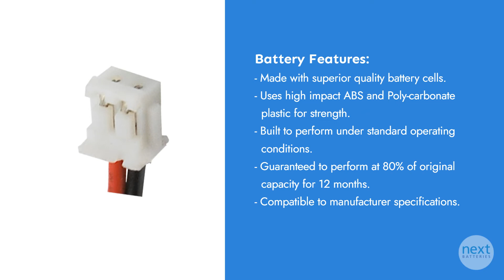SportDog FieldTrainer 425 Battery